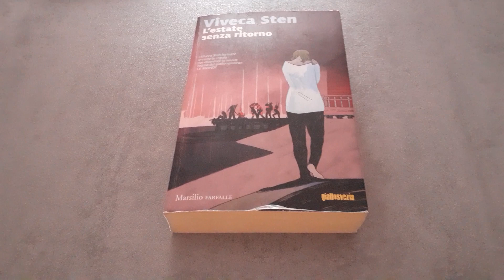Libro L'estate senza ritorno di Viveca Sten - Recensione Libro